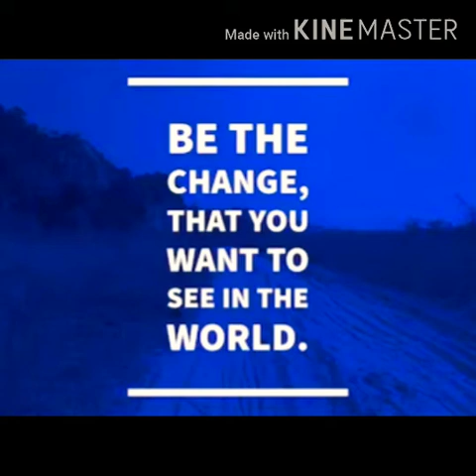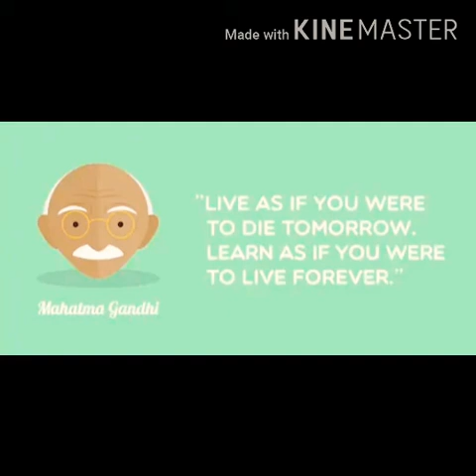Vaishnava janato bhajan with lyrics(English) with English translation of the song |Gujarati bhajan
The bhajan which was too close to Gandhiji. this bhajan is usually sung on Gandhi Jayanthi on october 2nd in India. M.k. Gandhiji was popularly known as bappu and was too cherished by all. He was propogator of "TRUTH" & "NON-VIOLENCE ".

I have tried to give complete justice to my work. please apologise if I have done any mistake 🙏🙏🙏 Thank you .😊

POET: Narsinh Mehta

LANGUAGE ORIGINALLY COMPOSED : Gujarati language

GENRE : Bhajan